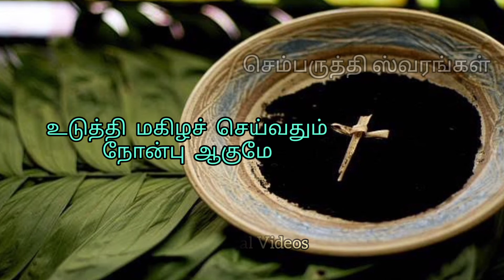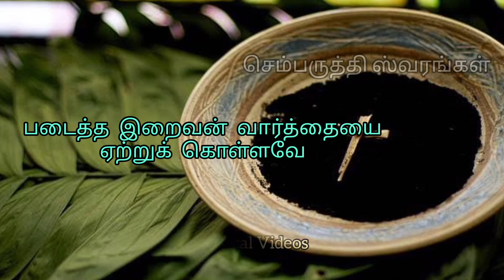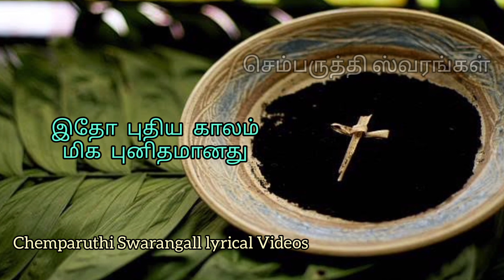இதோ புதிய காலம்_பாடல் வரிகள் | Itho Puthiya Kaalam Song Lyrics | Ash Wednesday Song | சாம்பல் புதன்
செம்பருத்தி ஸ்வரங்கள்